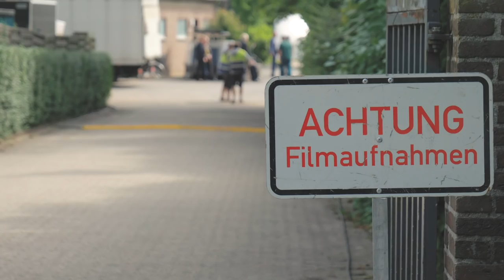Making of: Hans' Beerdigung in Folge 1686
Hinter den Kulissen bei Hans Beimers Beerdigung in Folge 1686 "Gute Reise, Hans" vom 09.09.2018.